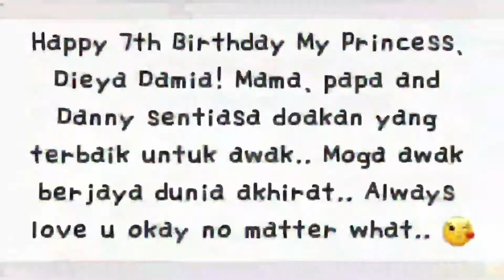Happy 7th Birthday Dieya Damia!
01/04/2021 - Selamat Hari Lahir Yang Ke-7 Dieya Damia.. Mama, papa and Danny sentiasa doakan yang terbaik untuk awak.. Moga awak berjaya dunia akhirat.. Always love u okay no matter what.. 😘